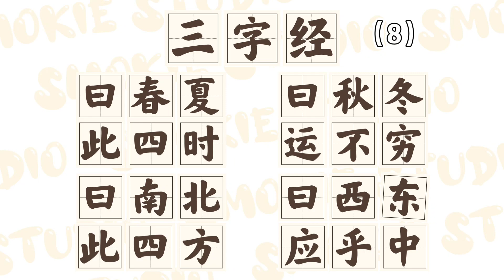【三字經】8｜普通話putonghua教學提升中文興趣pre-nursery n班k1小一面試升學叩門作文擴充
papercraftsforschool papercraftsorigami diy papercrafts crafts howtomake papercraftideas lifehacks papergames papergamestoplay papergameseasy papergames5minut crafts#papergamesbook#papergamestoplaywithfriends#papergamescraft#papergamestomake#papergamesdiy#papergamesorigami#papergamestoplaywithyourfriends#papergamesforgirls#papergameseasytomake#paper gamestoplaywithfamily#papertoys#craftvideo#papercraftideas#紙的遊戲#教育#教養#育兒#parenting#education#手工書內頁#手工書製作#

大家好呀，我叫Smokie，我現在三歲。
我是一個喜歡畫畫和做手工的小朋友，我想和你們分享我的作品，希望你們喜歡。

Hello everyone, my name is Smokie.
I am 3 years old.
I like drawing and DIY handmake.
I would like to share my art works to you all.

歡迎來到 Smokie Studio，我們喜歡畫畫，喜歡手工藝。你們會在這裡看到 繪畫過程分享、手工藝做法分享、中英文兒歌分享、個人/親子益智玩具玩法和中英文字有聲學習影片。【希望能幫助孩子們探索更多、成長更多。】

Welcome to Smokie Studio. We love drawing and DIY ART. We will share the Drawing Process, DIY ART, Children's songs, educational toys, and Word in Chinese and English.【Enjoy, Explore and Grow Up.】

欢迎来到 Smokie Studio，我们喜欢画画，喜欢手工艺。你们会在这里看到 绘画过程分享、手工艺做法分享、中英文儿歌分享、个人/亲子益智玩具玩法和中英文字有声学习影片。【希望能帮助孩子们探索更多、成长更多。 】